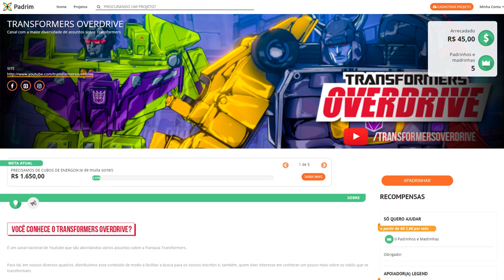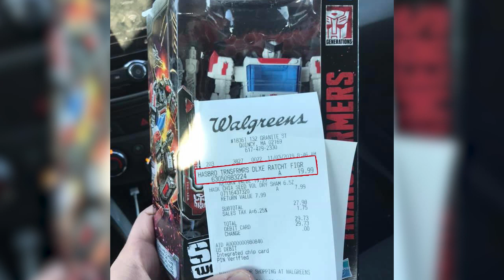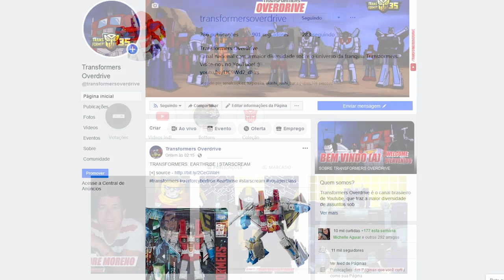TRANSFORMERS RATCHET - WAR FOR CYBERTRON - SIEGE - EXCLUSIVE WALLGREENS - REVISÃO EM PORTUGUÊS BR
TRANSFORMERS RATCHET - TRANSFORMERS: WAR FOR CYBERTRON - SIEGE - EXCLUSIVE WALLGREENS - REVISÃO EM PORTUGUÊS BR

Review do toy Autobot Ratchet da categoria Deluxe Class, pertencente a linha Transformers Siege, da trilogia War for Cybertron, exclusivo das lojas Walgreens. Vídeo em português-BR

Apadrinhe o nosso canal e veja as vantagens que você pode ter! :D

Embalagem - 0:30
Modo robô - 1:26
Combinado com Weaponizer - 4:28
Comparação de tamanho - 5:47
Transformação 1 - 7:30
Baia médica - 9:00
Comparação de tamanho 2 - 10:03
Transformação 2 - 10:51
Modo alternativo (veículo) - 13:22
Comparação de tamanho 3 - 13:50
O que são os toys exclusivos de lojas? - 15:13
Prós e Contras - 18:46
Avisos e encerramento - 21:41

#10 - 10 ANOS de TRANSFORMERS nos cinemas!